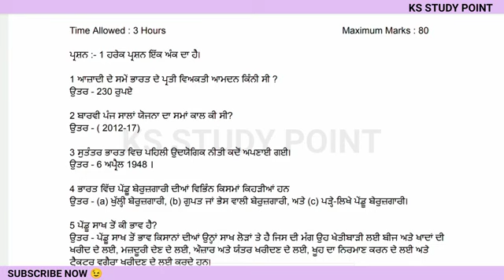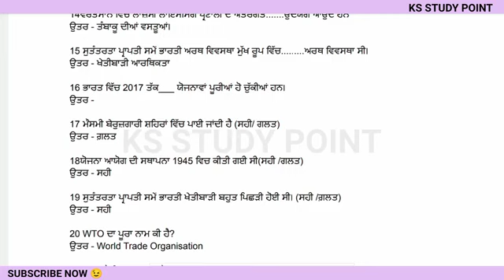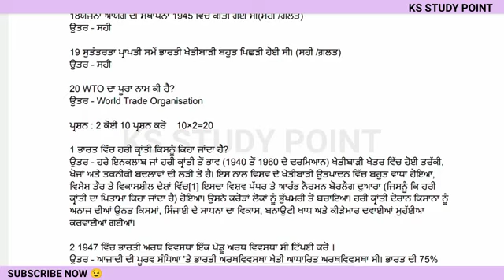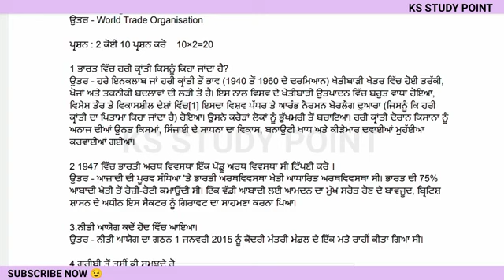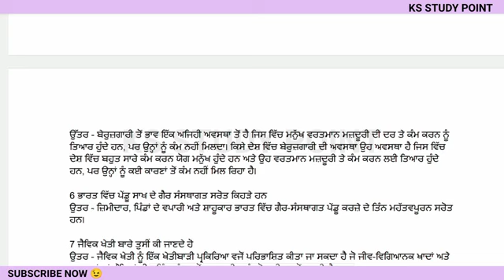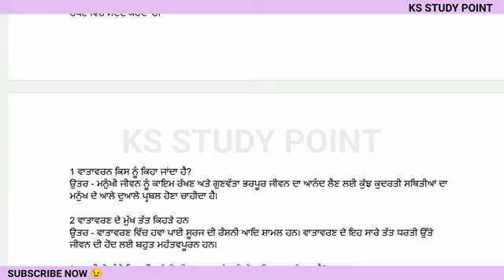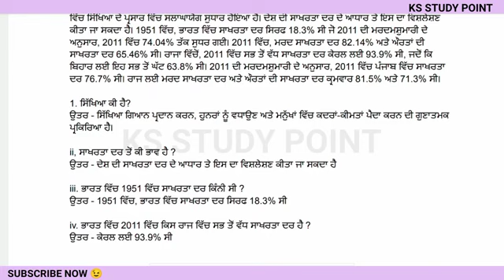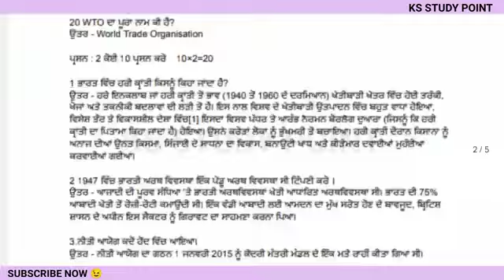pseb economic 12 paper reallpaper